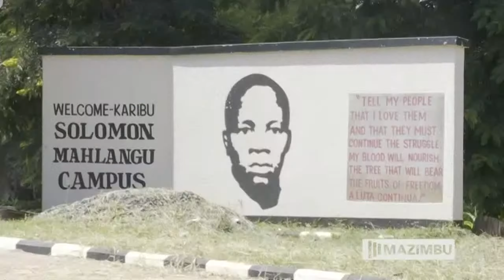LIVE​​​​: Kinachoendelea Bungeni | MASWALI NA MAJIBU | Bunge la 12 | Kikao cha 30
Tazama Mubashara Kinachoendela Bungeni leo tarehe 18 May, 2021 jijini Dodoma, kipindi cha Maswali na Majibiu.